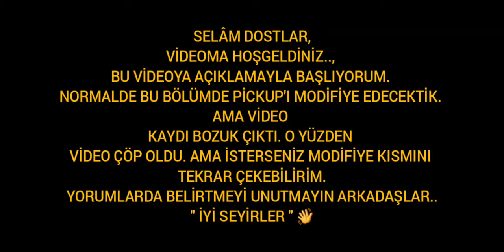KAMYONETİ MODİFİYE ETTİM // MSC MOBİLE // PİCK-UP //2.BÖLÜM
Sorularınızı yorum bölümünden yazarsanız cevaplayabilirim😊